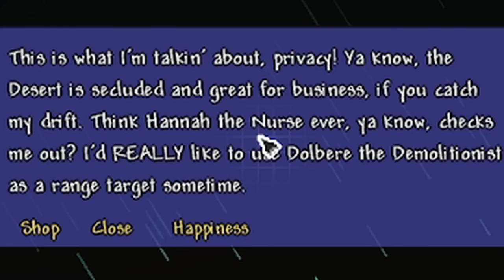My Brain VS Brain of Cthulhu | 100% Terraria #4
It was hard knowing what to name this.

~ Editor ~
Shadow Cat

What to find me in other places? The link above will take you to a place where you can find me in other spots like:
And More!!
Click Above To Check It Out!